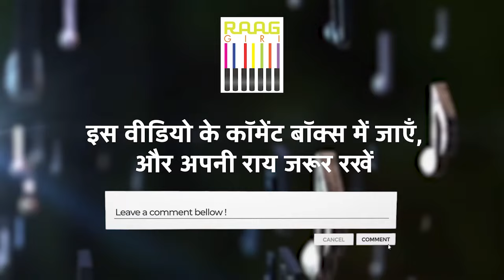Prajakta Shukre से सुनिए Dil Jalaane Ki Baat Karte Ho | Song by Farida Khanum | Dard Bhari Ghazals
Experience the poignant rendition of "Dil Jalaane Ki Baat Karte Ho" by the soulful voice of Prajakta Shukre. This heart-wrenching ghazal, originally sung by Farida Khanum, evokes profound emotions of pain and longing. Let Prajakta's stirring performance immerse you in the depths of melancholy and poetic beauty.